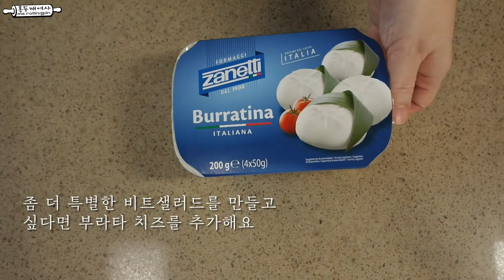비트 샐러드 with 부라타치즈 /비트 오렌지 샐러드 /부라타치즈 샐러드 /Beet Burrata Cheese Salad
몸에 좋은 비트를 샐러드로 맛있게 먹어봐요.

1. 비트 샐러드는 그냥 먹어도 맛있어요.
2. 오렌지를 더해서 먹으면 상큼하구요.
3. 모짜렐라 안에 크림이 들어있는 부라타치즈와 함께
    더 고소하게 더 멋지게 즐길 수도 있어요.

🎈홍두깨여사의 비트 부라타치즈 샐러드

2개 비트 (400g x 2)
2 Tbsp 식초 (레드와인식초 or 현미식초 or 쉐리식초 ⭕ / 발사믹식초 ❌)
2~3 Tbsp 올리브오일
1/2 tsp 소금 (천일염 or 꽃소금)
후추

오렌지
부라타치즈
새싹채소 (선택)
잣 (선택)

"쿠팡 파트너스 활동의 일환으로 일정 수수료를 지급받을 수 있습니다"

여러분의 슬기로운 주방생활에 작게나마 보탬이 되기를 바라며
홍두깨여사 다음에 또 만나요. \(@^0^@)/

다른 창작물(SNS, 인쇄, 전자출판, 영상제작 등)에 레시피를 참고하여 사용하실 경우 출처를 밝혀주세요. ⓒ 홍두깨여사 msrollingpin.

Audionautix의 Country Cue 1에는 크리에이티브 커먼즈 저작자 표시 4.0 라이선스가 적용됩니다.